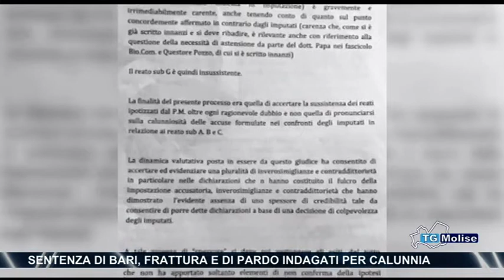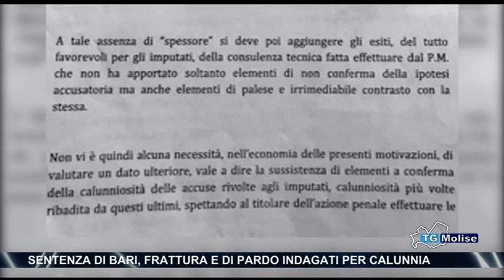Sentenza di Bari, Frattura e Di Pardo indagati per calunnia